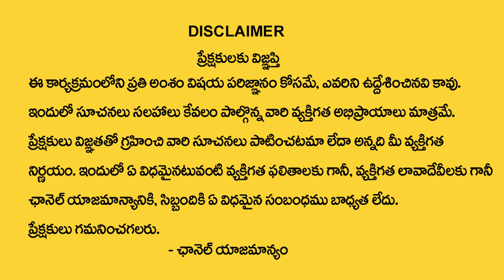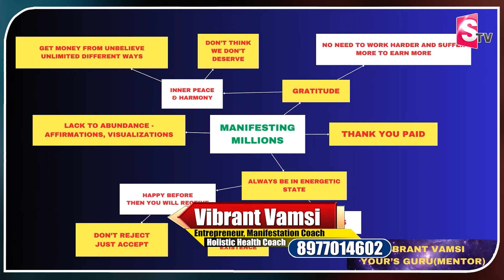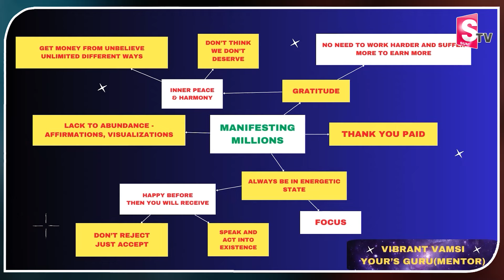Vibrant Vamsi : Manifesting Millions | How to Become a Millionaire | Money Management |Money Coach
Watch ►Vibrant Vamsi : Manifesting Millions | How to Become a Millionaire | Money Management |Money Coach